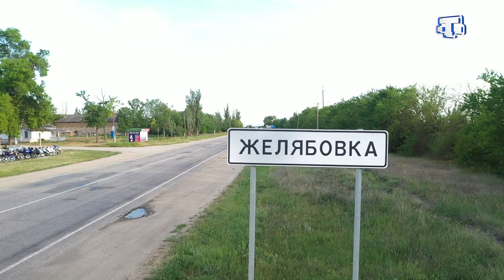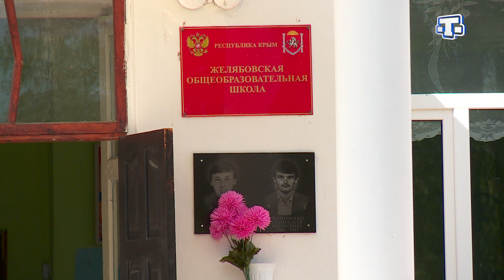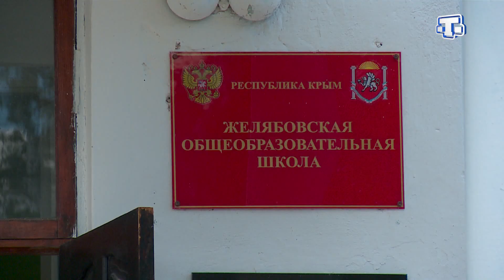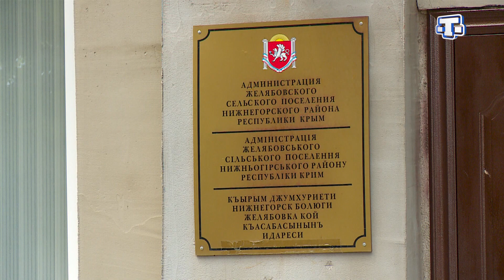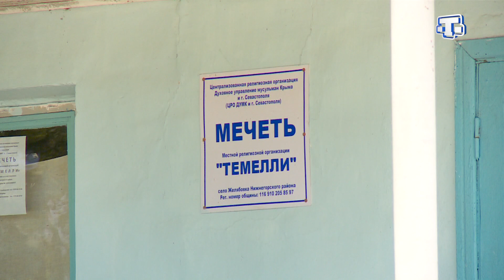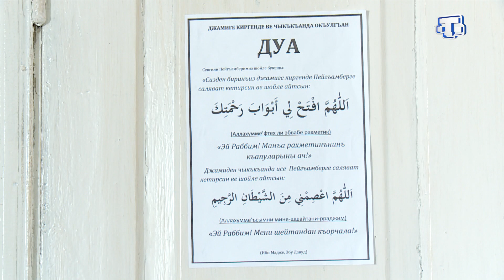Тарих излери. Чая яни Желябовка кою.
Эльбетте, койде эр бир къорантанынъ аяты пек меракълы. Мында эр кес чалыша. Халкъымызда айткъанлары киби, ишнинъ башы – сагълыкътыр. Арекет эткен инсан нетиджеге ирише, энъ муими сагълыкъ олсун.